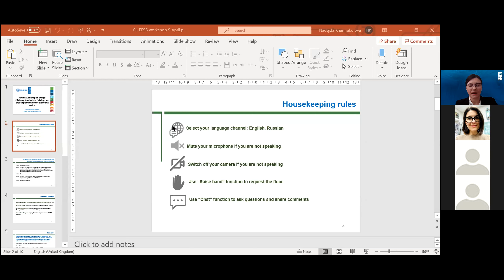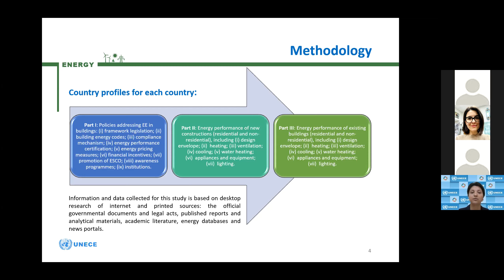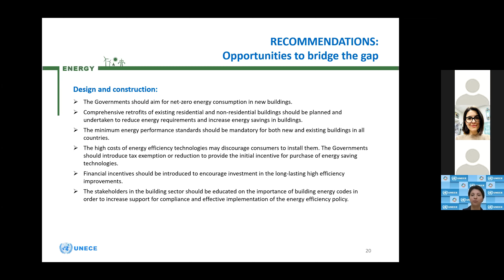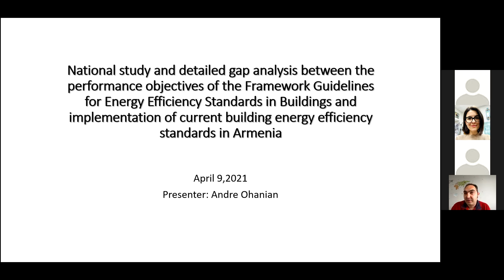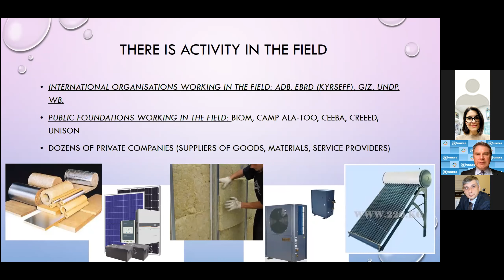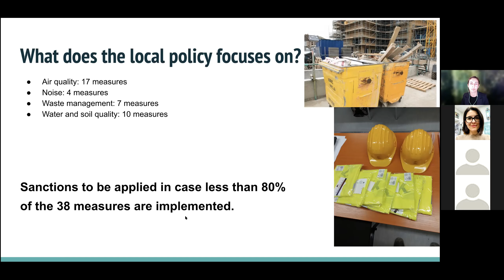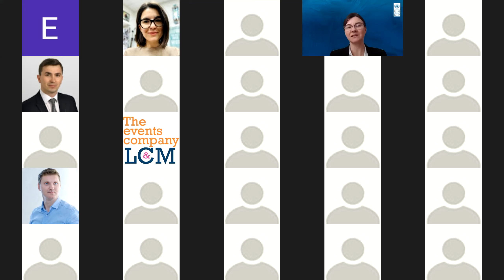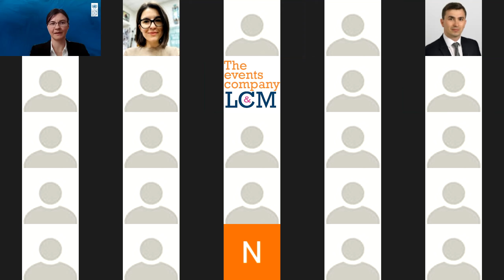Energy Efficiency Standards in Buildings and their Implementation in the UNECE region, 9 April 2021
Online Workshop on Energy Efficiency Standards in Buildings and their Implementation in the UNECE region, 9 April 2021, Geneva and Chisinau (online), Moldova